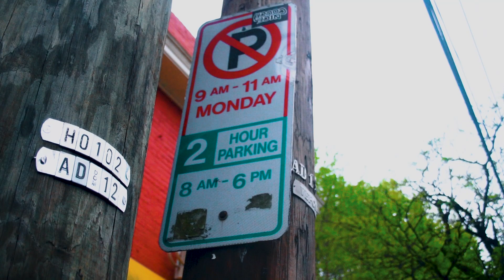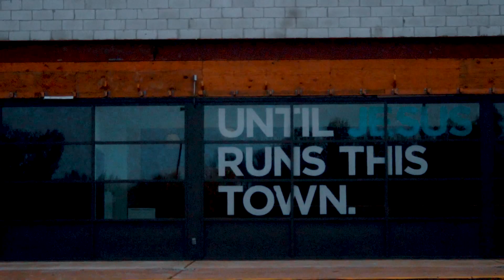004Mal - A Mans World Official Music Video